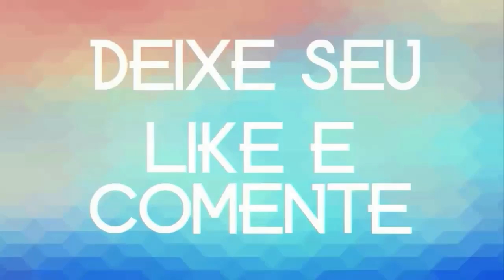YGOR RIOS A CARA METADE DAS VAQUEJADAS 2020